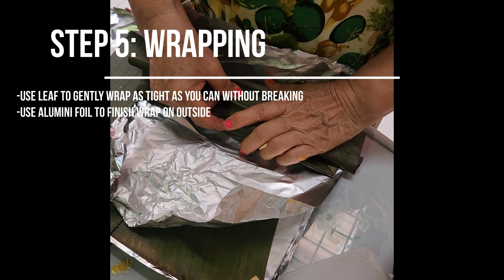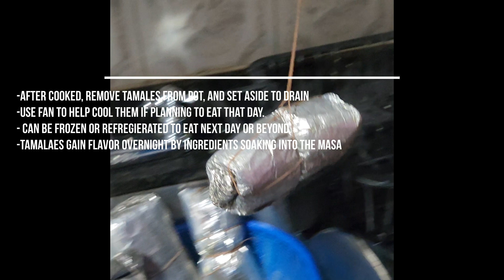Colombian Tamales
Delicious